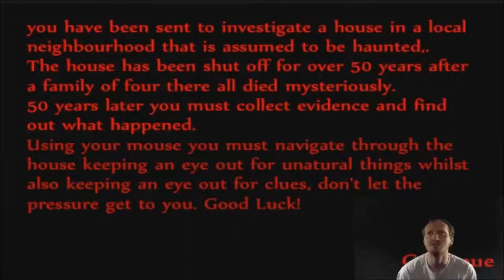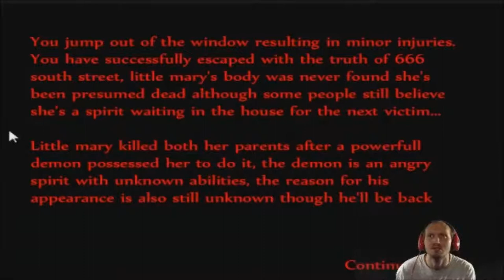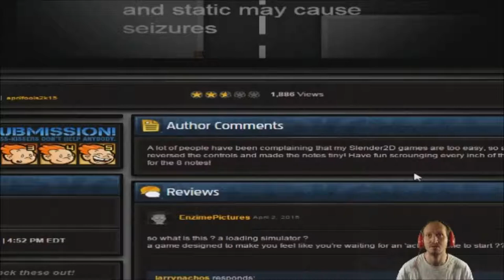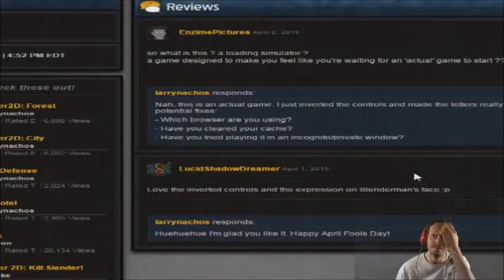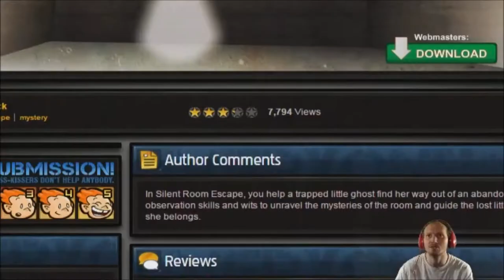Let's Play "666 South Street" With PeacefulSoul85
666 South Street is a Point and Click Horror game made by "Woooooooooo" from NewGrounds.com

Playing some games for your entertainment, I play Slender 2D and Quiet Room in this video as well, they can also be found on NewGrounds.com The Let's Play is entitled 666 South Street because 666 South Street is the only one we completed here, but because I was ill this week I wanted to give you a longer video with more than one game.

Thank you all so much here is my donate and I use Paypal Security, Make sure that the certificate at the top says "PayPal,Inc. [US]" in Green on the top left of the address bar, Read the Channel Description as well! Thank you all so much!! you can help this channel grow!!